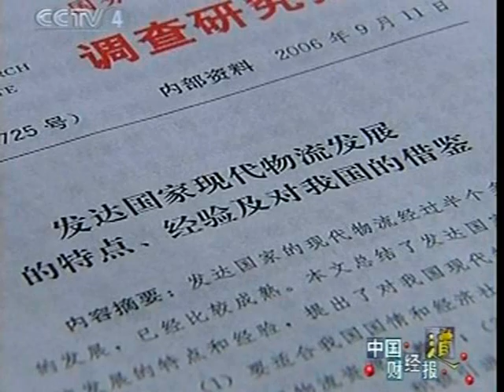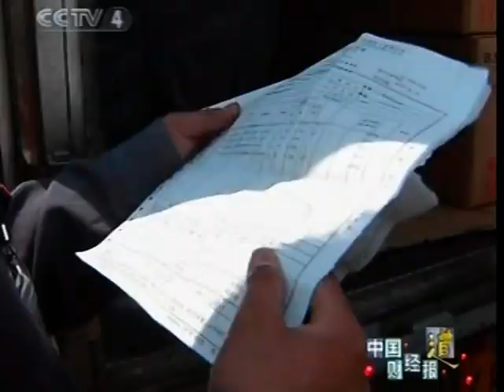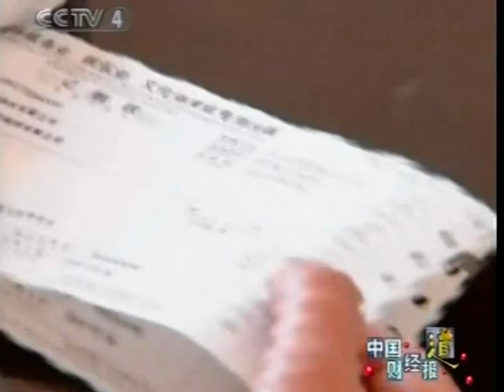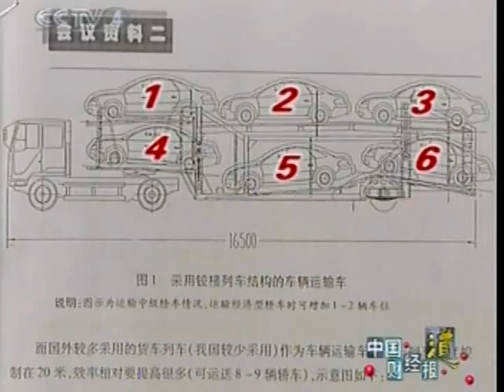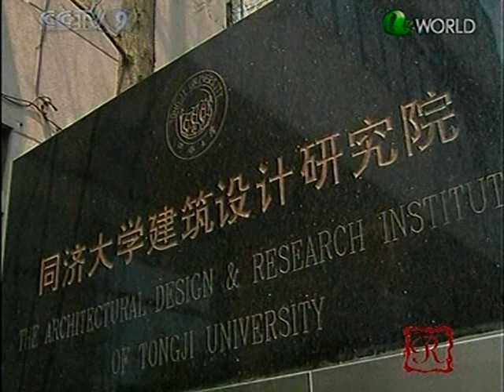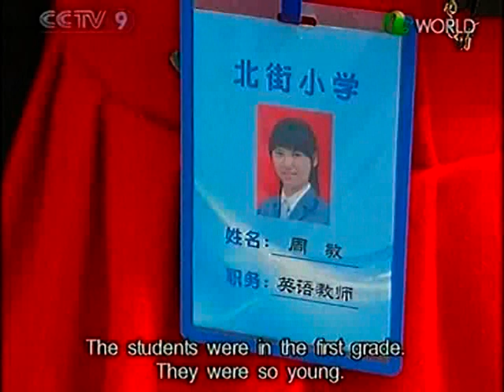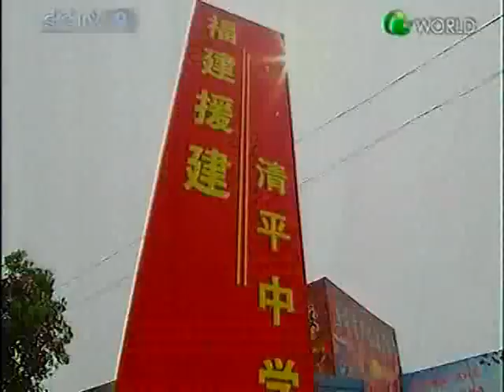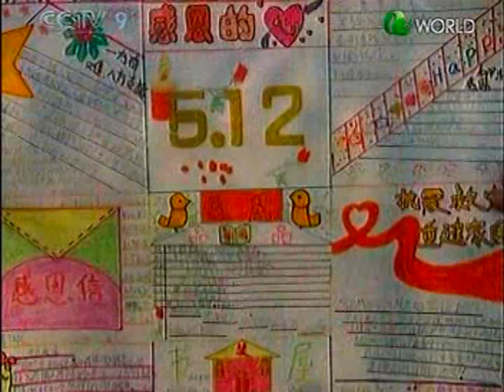中國復興強大時代 Communist China state television